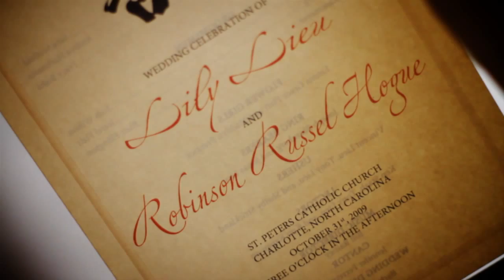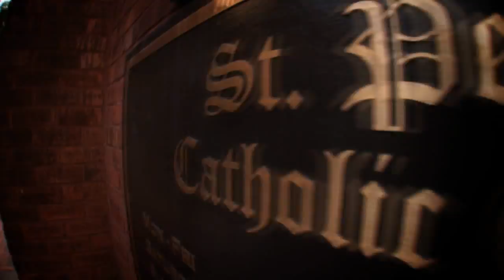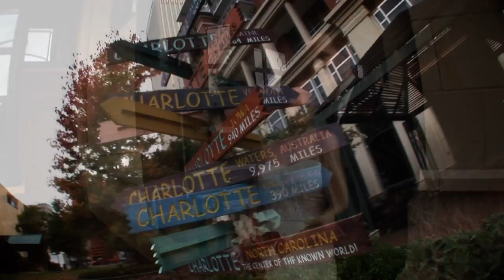Lily and Robinson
Second Films Inc shoot in Charlotte, North Carolina for Lilly and Robinson. The Knot Magazines Best of Weddings 2010 Winner